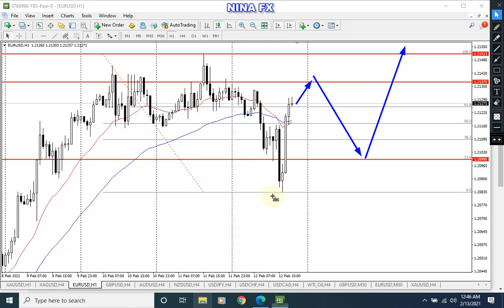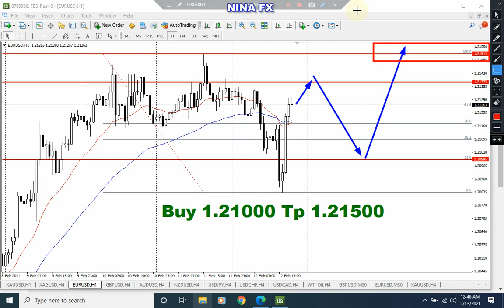EURUSD Daily Analysis for Monday February 15, 2021 by Nina Fx Analisa EURUSD Forecast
Daily profit info, Buy Entry 1.21000 Tp 1.21500